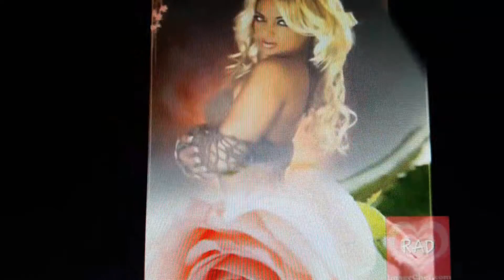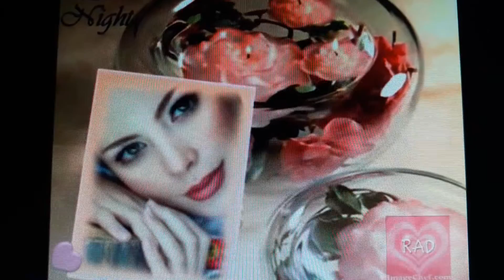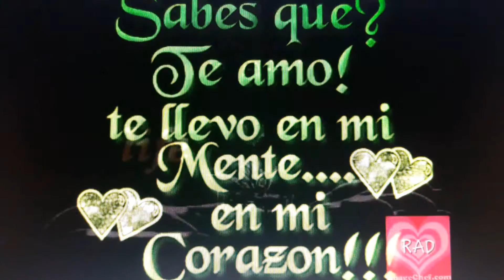147° Noelia - En Mi Mente Estas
😘😍❤ TEEEE AMOOOO MUCHISIMOOOO – JUNTITOS ERICKCITO Y JAQUILINCITA POR SIEMPRE ❤😍😘

😘😍❤ Soy Un Nenito Que Con Mirar A Mi Hermosisima Esposita Cada Dia, Es Suficiente Para Que El Amor Que Siento Por Esa Preciosura Vaya Aumentando Cada Dia Mas Y Mas, Mi Bellisima Jaquilincita De Mi Vida Eres La Unica Belleza Por La Cual Daria Todo De Mi, Tu Cariñito Me Anima A Vivir Mas Intensamente Muy Feliz Todo Los Dias, Tus Ojitos, Tus Cabello Lizo, Tu Aroma, ¡Todo De Ti Me Fascina! Mi Felicidad Es Saber Que Cada Dia Puedo Enamorarme Muchisimo Mas De Ti Con Solo Ver La Preciosura Que Eres Y Siempre Seras Para Mi Para Toda La Vida Entera Mi Perfecta Angelita De Tu Papacito Erickcito ❤😍😘

❤ 147º Centesimo Cuadragesimo Septimo Videito – Martes 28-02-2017 ❤

Noelia - En Mi Mente Estas

En Mi Mente Estas Como Una Adiccion,
Llegas Hasta El Fondo De Cada Rincon,
Me Tienes Aqui Como Quieres Tu,
Vienes Y Desplazas A Mi Soledad,
Me Vas Atrapando

En Mi Mente Estas Palpitando A Mil
Y Verte A Mi Lado Es Mi Necesidad,
El Dejarte Ir O Decir Adios,
Es Morir En Vida, Es Negarme A Mi,
Que Mi Libertad Se Termina En Ti
Y Sentirte Cerca De Nuevo Es Saber
Que Te Estoy Amando

Tu Y De Nuevo Tu,
Dejas Que Naufrague Injustamente En Ti,
Tu Mi Locura Tu,
Me Atas A Tu Cuerpo No Me Dejas Ir,
Tu Adherido Aqui Entre Cada Atomo,
Entre Cada Celula Vives Tu,
Todo Lo Llenas Tu,
Que Vienes Y Pasas Como Un Huracan,
Tu Total Y Pleno Tu,
Te Has Vuelto Mi Fuerza Y Mi Talisman,
Tu Silente Y Sutil Entre Cada Atomo,

Vas Creciendo En Mi, Es Inevitable,
Caigo En Tu Mirada Soy Tan Vulnerable,
Descubri El Amor Al Llegar A Ti
Y Caigo De Nuevo En Esta Conclusion,

Te Has Vuelto Mí Fuerza Y Mi Talisman,
Entre Cada Celula

Y Es Que Has Hecho De Mi,
Lo Que Tu Quieres,
Lo Que Sientes,
Lo Que Has Deseado,
A Tu Sexo, A Tus Ganas,
A Tu Entorno, A Tus Afectos,
Tu Me Has Moldeado
Y En Todo Vives Tu

Y En Todo Vives Tu Y De Nuevo Tu,